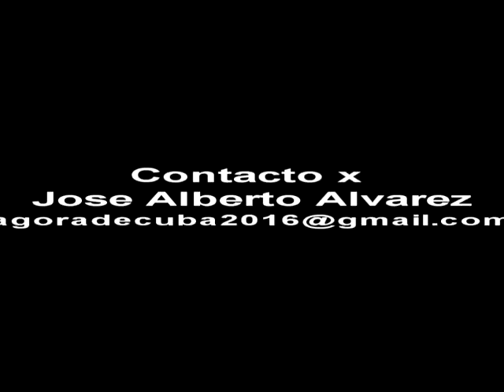Roberto necesita contactar a sus amigos en el exilio de Miami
LA HABANA.- Este cubano residente en la isla pide que le ayuden a encontrar a sus amigos que viven en Estados Unidos. Dice haber cumplido prisión por motivos políticos en Cuba.

Bravo explica que cualquier información puede ser enviada al correo ya que este hombre no cuenta con correo electrónico ni teléfono.